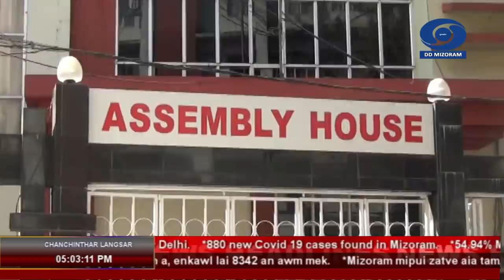DD News Mizoram, 29 August 2021 @ 5 PM